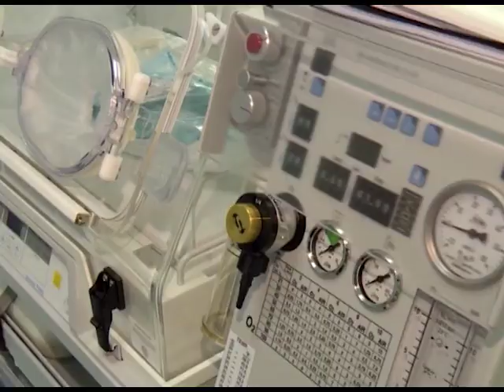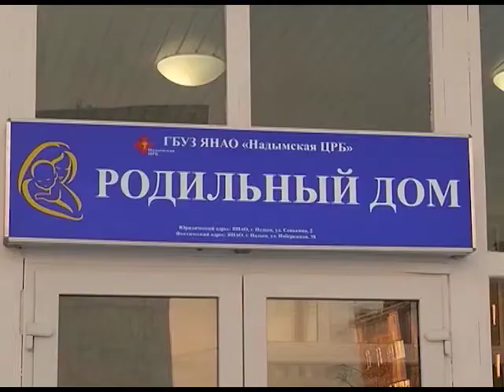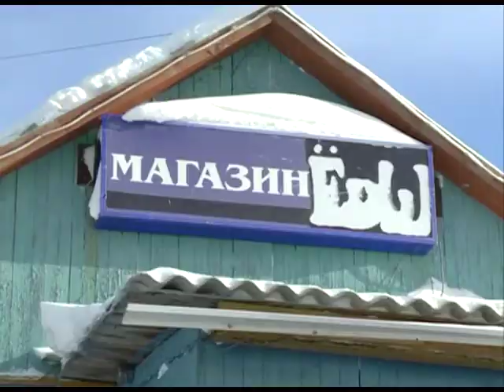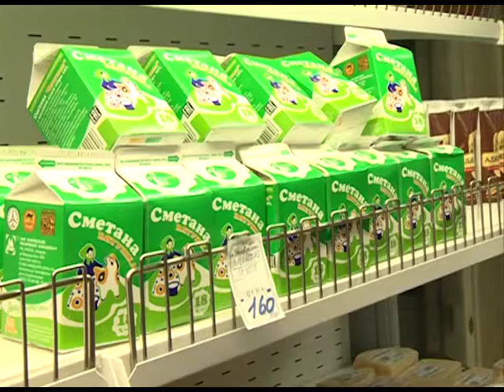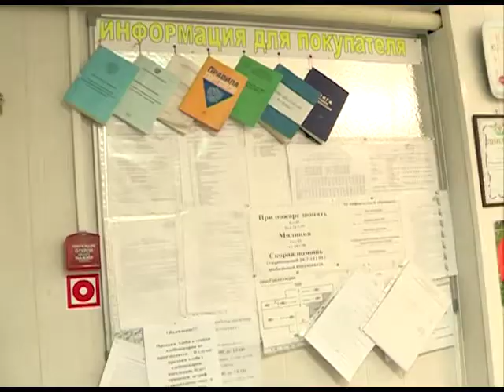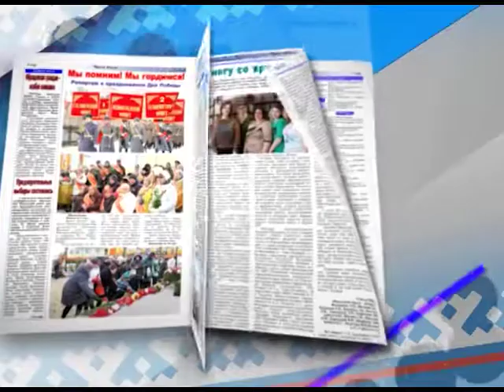информационная программа "ИТОГИ" 13.03.2016